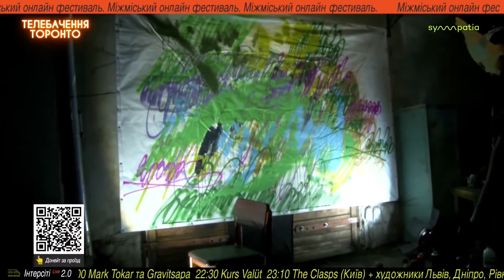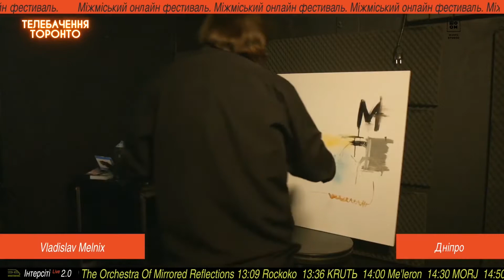Clasps & Akey, Viska, Melnix — Перформанс Sisyphus / Онлайн-фестиваль Інтерсіті Live 2.0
Сlasps - потужний електронщик з Тернополя, що наразі базується у столиці. Того року він розірвав публіку своїм виступом на Brave! Factory Festival. А під час Інтерсіті 2.0 став диригентом справжнього мистецького акту.

Троє художників  з різних міст країни: Нікіта Віска (Львів), Akey Anton (Рівне), Vladislav Melnix (Дніпро) — у режимі реального часу творили картини в стилі пост-графіті під час насиченого техно-сету від Clasps. Сучасні технології та ідейність учасників дозволили створити імпровізованний діджитал-міст через всю країну і об'єднати інтерактивному перформансі митців на відстані в тисячі кілометрів. А це потужно!

Онлайн-фестиваль Інтерсіті Live 2.0 відбувся 16 травня 2020 року та об'єднав міста, артистів, промоутерів та креативні осередки з усієї України. 16 міст та 39 артистів, серед яких музиканти, художники та актори, діячі музичної та кіноіндустрій із усіх регіонів, в тому числі наразі окупованих.
Були залучені понад 20 культурних менеджерів, 8 культурних агенцій, 13 студій та концертних майданчиків, понад 35 технічних спеціалістів на знімальних майданчиках. Всі вони організували безперервний 16-ти годинний стрім, запис якого доступний для перегляду на YouTube-каналі Телебачення Торонто.